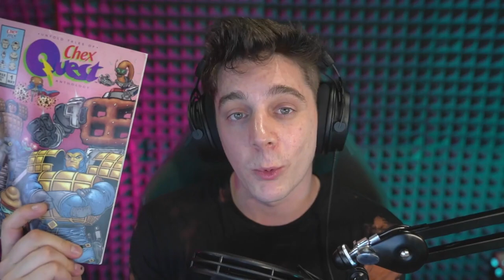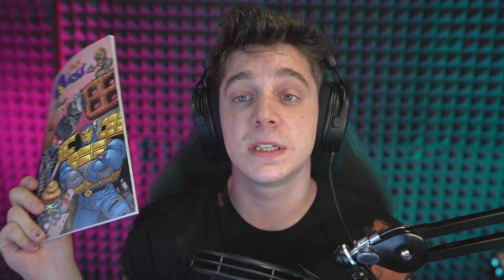that feel when Chex Mix gives you nostalgia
download Chex Quest’s official comic book, The Untold Tales of Chex Quest
Codes to download EXCLUSIVE characters
► Fred: Q4tpG63, L5vqJ49, Z6wyX36
► Wheatney: Z7wyU44
► PRETZL: B7fwP37
► Shane McBread: F2dzP37
► NaCL-96: F9zgB75
► Dr. O’Ryen: F6usK67, H4qzC87